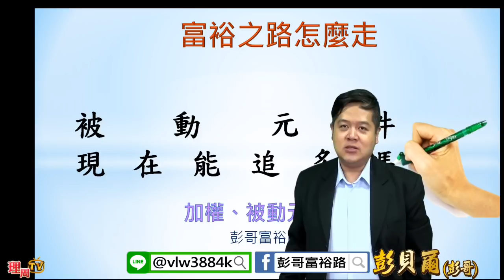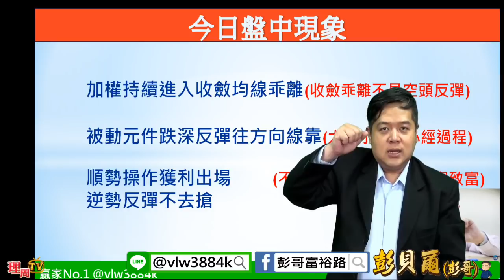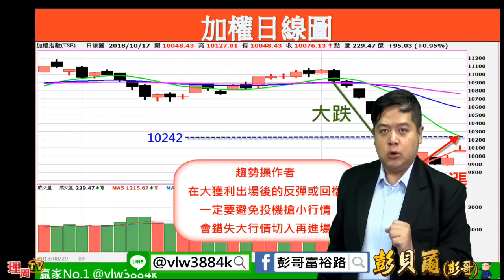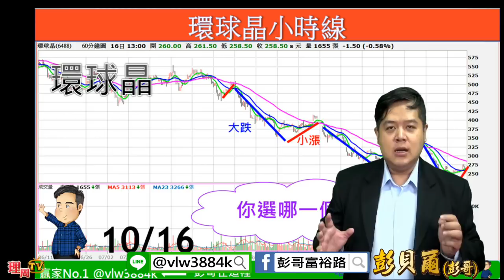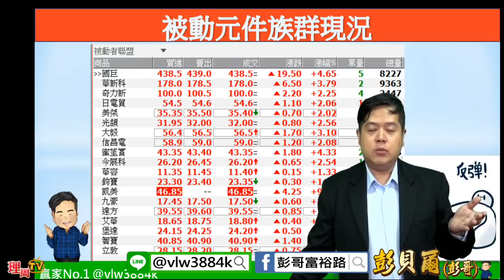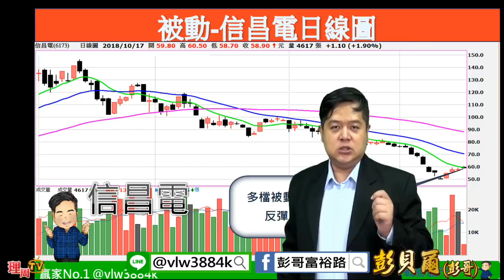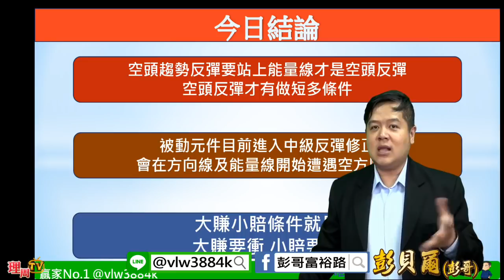理周TV-20181017 彭貝爾／被動元件現在能追多嗎？